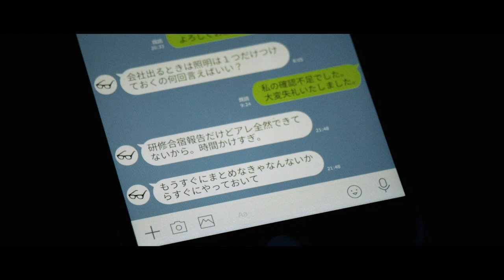猫も杓子もシモキタも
「家族よりも、家族のような他人同士」のお話です。
【あらすじ】入社して半年、過重労働やパワハラに苦しむ香凛だが、仕事を辞めて故郷へ戻る選択肢はなかった。実家には居場所がない。ある日、マンションの隣人・ニナの些細なイタズラがキッカケで、彼女と関わり始める香凛。自由奔放なニナに疎ましさと憧れを抱いて、香凛の日常は大きく変わってゆく。やがて二人は、互いに特別な存在となるが、ニナは大きな秘密を隠していた…。

監督：灯 敦生
作品の舞台：下北沢 （東京都）
＊第3回未完成映画予告編大賞 MI-CAN　第一次審査通過入選作品＊